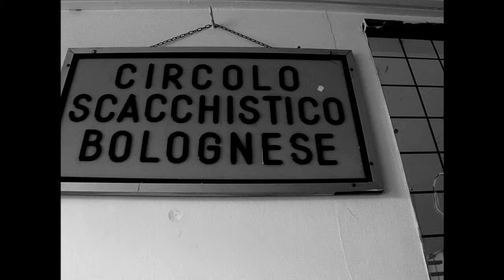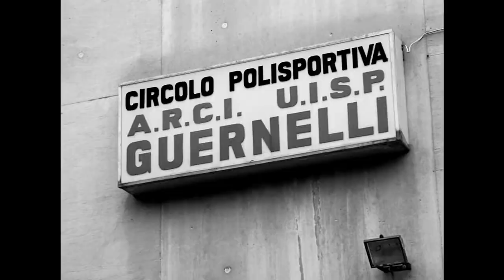Telesvendita con Ettore e Ursula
Una parodia divertente con la quale svenderemo tutto il Circolo Arci Guernelli! Ma l'ironia nasconde un problema reale: il 30 settembre 2013 il circolo che ospita noi e molte altre associazioni rischia di chiudere! Senza il Guernelli Via Gandusio si trasformerà in un piccolo ghetto cittadino come già succede in molte altre parti di questa città.